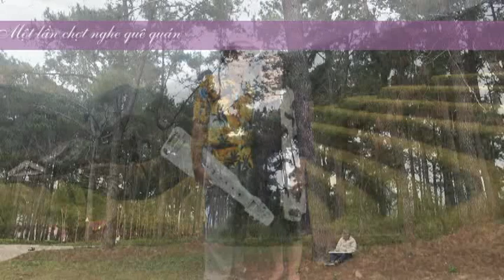BÊN ĐỜI HIU QUẠNH Trịnh Công Sơn Guitar Hawaii CAODZAN 09DVD115